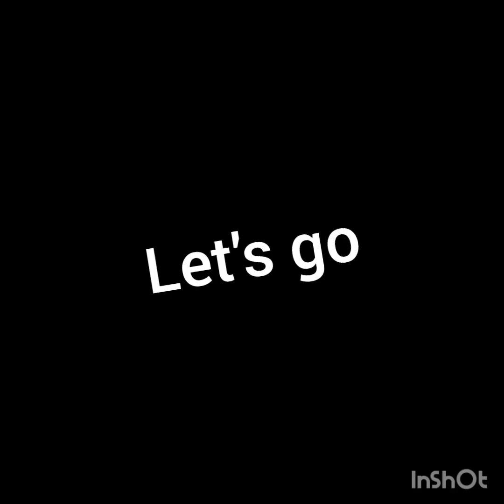Still life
Full description about the still life of 2 onions and an half cut tomato